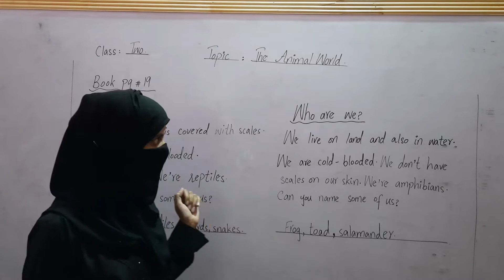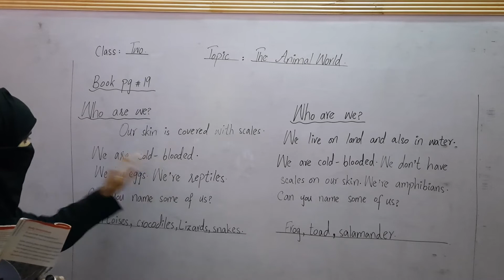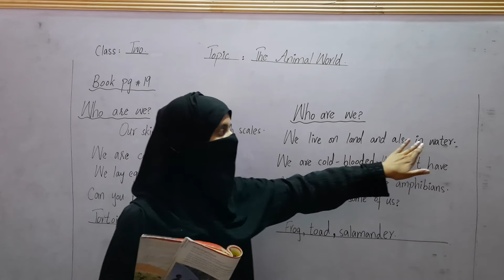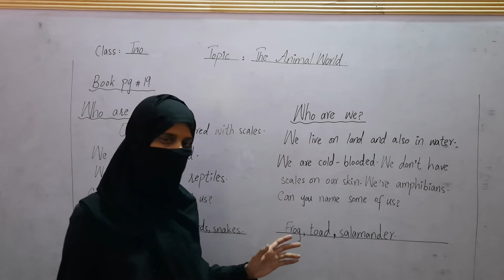Class 2.The Animal World .Book pg #19.